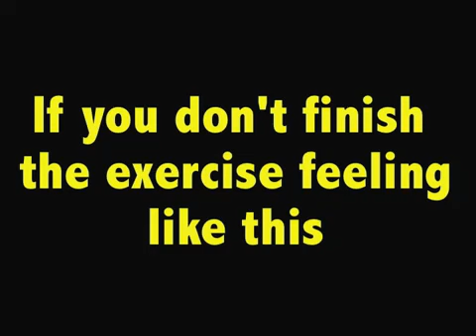Tabata Leg Press to Improve Running Speed and Endurance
My new secret weapon for improving running speed. Recently, I've reached a new level of fitness and running speed using Tabata sets. This video demonstrates what a Tabata set might look like. Although any exercise that creates a maximal effort can be used to do a Tabata set.
This routine consists of 8 twenty second sets (of 11 to 9 reps) with only ten seconds of rest in between. This makes for a total of 4 minutes and 79 reps at 180 lbs (plus the rack weight).
Tabata is extremely difficult and painful. Please see your physician before attempting to include it in your exercise program.
How to lose weight, get fit, succeed on a diet, deal with obstacles and change your life.